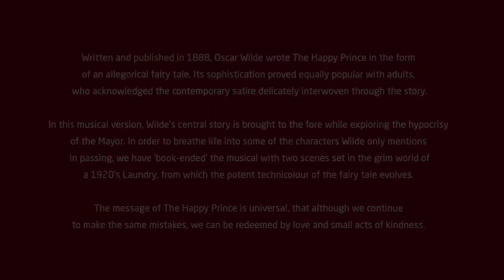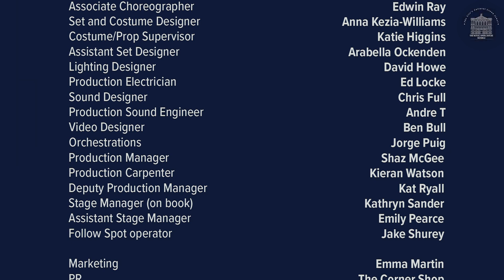PREMIERE | The Happy Prince - A musical based on Oscar Wilde's classic fairy tale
Written and published in 1888, Wilde wrote The Happy Prince in the form of an allegorical fairy tale, which he took delight in reading to his own two sons as a bedtime story. Its sophistication proved equally popular with adults, who acknowledged the contemporary satire delicately interwoven through the story.

In The Happy Prince, Wilde holds a mirror up to Victorian society, presenting a town riddled with selfishness and the victims who suffer as a consequence. Unlike folk law, but characteristic to fairy tales, it takes non human forms to bring about reconciliation and redemption – in this case, a naive Swallow, who through acts of kindness, lead by the virtue of a golden statue of a Prince, learns what it is to feel compassion and pity.

The central themes of this story remain just as relevant to the world we live in today, and Wilde’s observations of mankind and human compassion run throughout history and through different cultures. For instance, parallels can be drawn between The Happy Prince and the story of the Buddha, who shed his royal garments for a monk’s robe to seek enlightenment.

Wilde’s plays return again and again to hypocrisy, to the danger of putting some- one on a pedestal and to dual lives. Just as the Prince has lived a life of ignorance beyond his own comforts and ended up on a pedestal which prohibits any action of redemption, in, An Ideal Husband, Gertrude Chiltern is unable to forgive the sin of her husband’s past. In order to redeem his marriage, Lord Chiltern must be allowed to descend from the pedestal on which she has placed him.

In this musical version, Wilde’s central story is brought to the fore while exploring the hypocrisy of the Mayor. In order to breathe life into some of the characters Wilde only mentions in passing, we have ‘book-ended’ the musical with two scenes set in the grim world of a 1920’s Laundry, from which the potent technicolour of the fairy tale evolves. The message of The Happy Prince is universal, that although we continue to make the same mistakes, we can be redeemed by love and small acts of kindness.

At The Royal Opera House, Mumbai, we believe that the arts have the ability to uplift and empower, and in this regard, we often leverage our platforms to support various social causes and collaborate with numerous institutes and initiatives within the field of social welfare. We care for our artistes and their welfare during this trying time for the arts community and are keen to offer our platform's support. We care for our artistes and their welfare during this trying time for the arts community. With this campaign, we also urge you to please contribute and lend your support to ArtMatters – a worthy initiative spearheaded by Teamwork Fine Arts Society to help create awareness about the new reality of various art communities across India, action change and develop support channels for them. Various donation channels have also been set-up in order to provide immediate relief to artistes and their families. The campaign seeks to mobilise industry leaders, art connoisseurs and art lovers, building a single umbrella of communication that underlines the difficulties faced by the community. The need of the hour is to not only celebrate the arts but also ensure that everybody understands ArtMatters.

Support today! It’s just a click away!